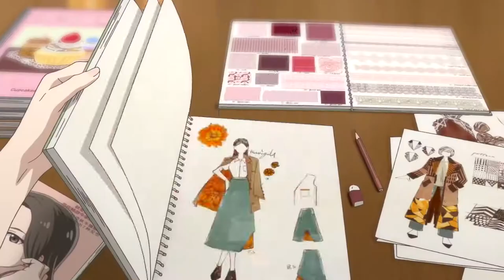Shikioriori - Weaving Poems of Seasons - Official Anime Movie Trailer (2018) — De Trailer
The theme of the three stories is food, clothing, and shelter. Writer and live-action director Jiaoshou Yi Xiaoxing will be making his debut in the animation direction department. He is making his debut with “Hidamari no Chōshoku.” It about a young guy who is working in the city of Beijing. His grandmother is left behind in his hometown. Yoshitaka Takeuchi, who has been the 3DCG chief in many of the famous Makoto Shinkai’s films, is gonna direct “Chiisana Fashion Show.” Chiisana Fashion Show is a tale of sisters living in Guangzhou. Haoliners president Li Haoling will be is directing “Shanghai Koi,” which is set in 1990s Shanghai and it is a homage to 5 Centimeters Per Second (one of Makoto Shinkai’s most well-known movies).

The film is a collaboration project with Chinese animation company based in Shanghai, Haoliners (To Be Hero, The Silver Guardian), and its representative Li Haoling serves as general director. It consists of three short stories: "Hidamari no Chousyoku" (The Breakfast in Sunny Spot) by Chinese live-action film director Yi Zhenxing, "Chiisana Fashion Show" (A Small Fashion Show) by Yoshitaka Takeuchi (The Garden of Words, Your Name.3DCG chief), and "Shanghai Love" by Li Haoling. The stories of the three are all set in Chinese cities. In Japan, it is set for a release the summer of 2018.

Source: Crunchyroll